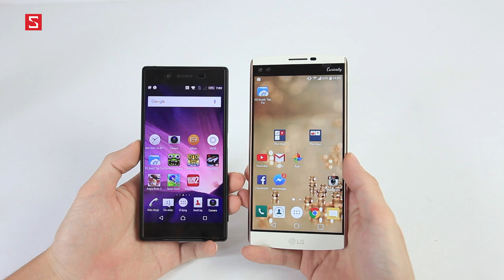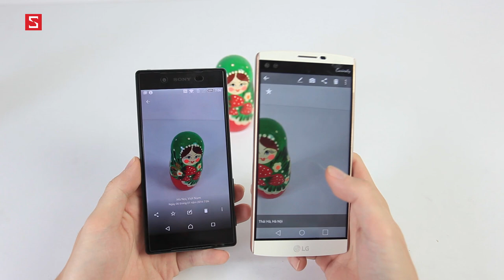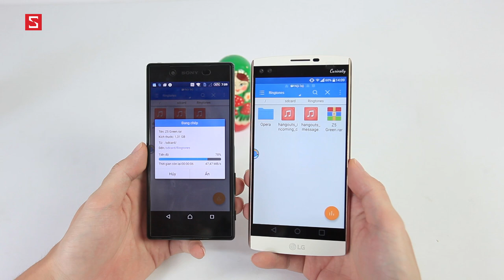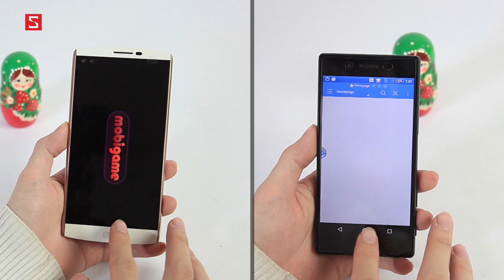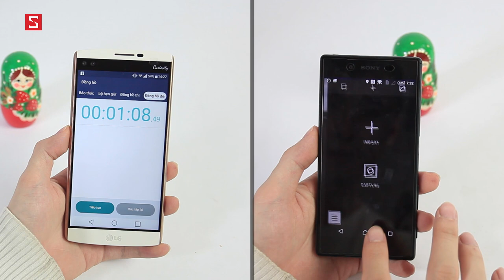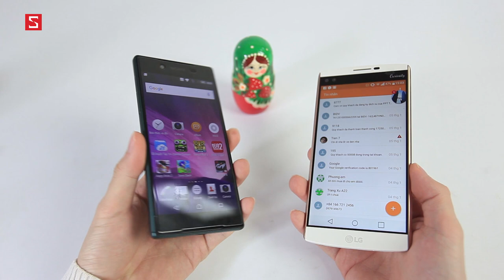Schannel - Speed test : LG V10 vs Xperia Z5: 15 triệu, chọn máy nào?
Xem thêm màn đối đầu của Xperia Z5 với các siêu phẩm khác:

- Nên mua LG V10 vs Xperia Z5
- Nên chọn LG V10 vs Xperia Z5
- So sánh LG V10 vs Xperia Z5
- So sánh cấu hình LG V10 vs Xperia Z5
- So sánh hiệu năng LG V10 vs Xperia Z5
- So sánh camera LG V10 vs Xperia Z5
- Chọn mua LG V10 vs Xperia Z5
- So sánh màn hình LG V10 vs Xperia Z5